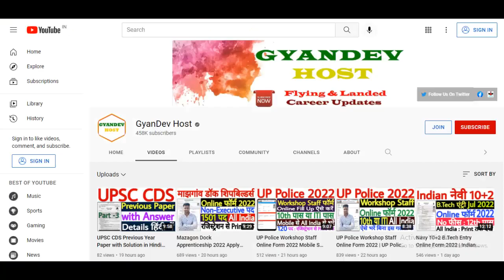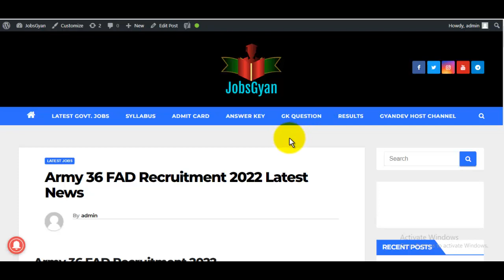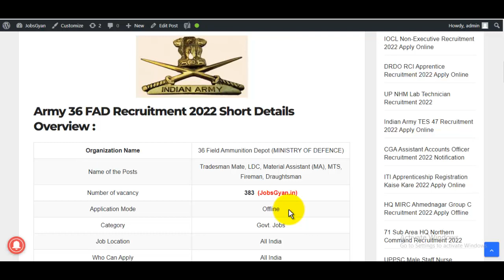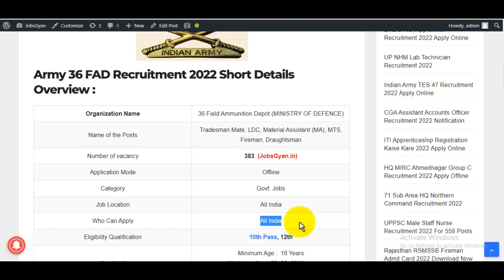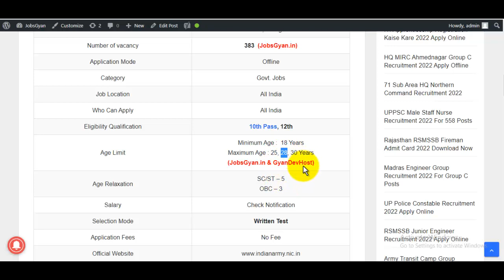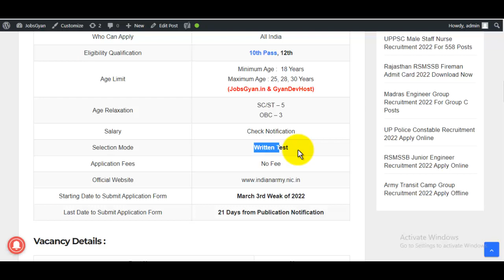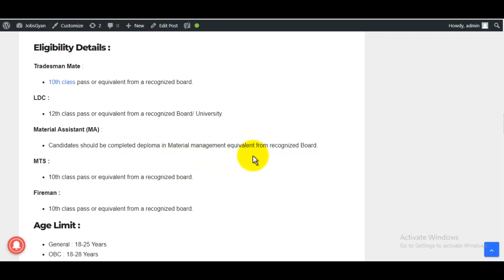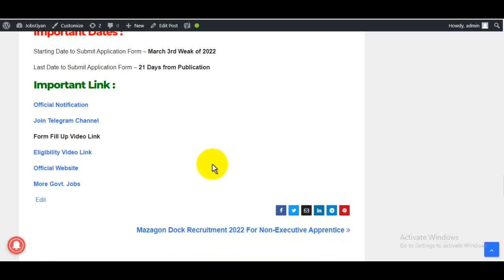Indian Army 36 FAD Recruitment 2022 Notification PDF | 36 FAD New Vacancy 2022 | 36 FAD Bharti 2022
The Indian Army 36 FAD Recruitment 2022 Notification has been announced by the 36 Field Ammunition Depot. Candidates also search it as Army 36 FAD Bharti 2022. Apply online for Army 36 FAD Vacancy 2022 Applicants who want to apply for Army 36 FAD Notification 2022 should check out the complete details before apply…

स्नेहपूर्वक धन्यवाद!🙏
"आपका Dost
GyanDevHost"